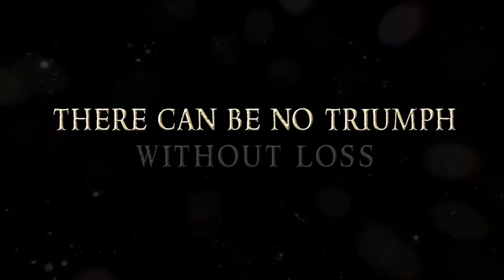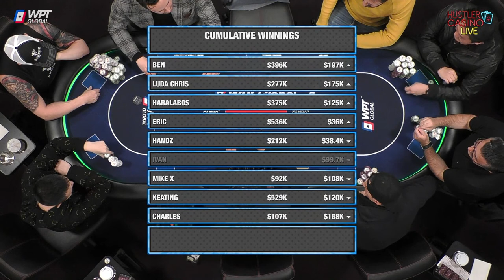Alan Keating & Eric Persson Play SUPER HIGH STAKES $200/400/800 w/ Luda Chris, Ben & Haralabos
0 - 100k = 💰
100k - 200k = 💰💰
200k - 300k  = 💰💰💰
300k+  = 💰💰💰💰

0:00 Countdown

36:15 Eric Persson Intro Interview

37:43 Player Introductions
39:57 Starting Chip Counts

1:14:47 Charles JT v Ben AA 💰💰
1:29:24 Charles AJ v Ben QQ 💰💰

1:33:09 Cumulative Winnings I 📊

2:48:05 Haralabos AK v Charles A9 💰

2:56:30 Alan Keating Arrives
3:00:28 Alan Keating Interview

3:01:21 Charles A3 v Ben T8 💰💰
3:05:20 Keating K9 v Luda Chris AJ 💰💰
3:09:48 Keating 32 v Luda Chris KQ 💰💰
3:17:03 Keating 99 v Luda Chris AQ 💰💰💰

3:21:49 Cumulative Winnings II 📊

3:22:11 Luda Chris AQ v Keating A7 💰💰
3:25:33 Ben 98 v Mike X AQ 💰💰💰
3:45:31 Haralabos ?? v Luda Chris A8 v Ben KQ 💰💰💰💰

3:51:43 Cumulative Winnings III 📊

4:03:58 Keating 84 v Ivan A9 💰💰
4:08:20 Ivan TT v Charles QQ 💰

4:21:45 Handz Arrives

4:27:25 Keating AT v Charles 96 💰💰💰

4:39:59 Cumulative Winnings IV 📊

4:40:30 Ben K9 v Haralabos 42 💰

4:53:44 Cumulative Winnings IV 📊

4:55:43 Charles 99 v Eric AK 💰💰💰

5:05:40 Handz adds $130,000

5:34:48 Eric TT v Mike X KT 💰💰💰 Magic Mike 🔮

5:43:12 Cumulative Winnings V 📊

5:47:02 Eric Persson adds $200,000

5:52:24 Luda Chris KK v Ben A9 💰💰💰💰

6:04:50 Cumulative Winnings VI 📊

6:05:34 Eric QJ v Keating 87 v Luda Chris KQ 💰💰💰 $12,800 Straddle
6:26:43 Handz KJ v Keating 85 💰💰💰
6:50:09 Mike X A6 v Luda Chris 77 💰
6:55:13 Keating AQ v Luda Chris AT 💰💰💰
7:11:35 Handz J4 v Keating KT 💰💰💰
7:15:53 Mike X 55 v Keating A5 💰💰💰💰
7:25:04 Haralabos AQ v Ben 65 💰💰💰
7:29:36 Eric A2 v Keating AJ 💰💰
7:33:30 Ben K9 v Haralbos 65 💰💰

7:40:25 Handz adds $200,000

7:40:53 Luda Chris 97 v Eric QJ 💰💰
7:58:07 Keating 43 v Ben QT 💰💰💰

8:01:57  Cumulative Winnings VII 📊

8:02:46 Haralabos KQ v Eric T7 v Keating 95 v Luda Chris KQ 💰💰💰💰
8:08:34 Ben 96 v Eric KK 💰💰💰💰

8:15:30 Handz adds $200,000

8:15:55 Handz AA v Eric KJ 💰💰

8:25:33 Cumulative Winnings VIII 📊

8:29:46 Luda Chris AK v Ben AK 💰💰💰💰
8:45:13 Charles QJ v Keating 82 💰💰💰
8:53:13 Ben 98 v Eric T4 💰💰
9:26:15 Eric 42 v Ben 99 💰💰
9:36:23 Charles T9 v Luda Chris AK 💰💰
9:46:05 Handz A7 v Keating K2 💰💰💰💰 $1.2 Million Pot!! Hand of the Night!!
1:00:15 Eric KQ v Handz AQ 💰💰💰💰

10:31:56  Final Statistics 📈
10:33:35 Ending Credits

Executive Producer: Nick Vertucci
Executive Producer: Ryan Feldman
Head of Video Production:  Kyle Ravreby
Associate Producer: Neve Levy
Audio Technician: Gerry Feldman
Graphics Technician: Mike Peluso
Video Production: Aatmaj Kapoor
Animation: Alejandro Indriago
Casino GM: Shaun Yaple
System Engineer: Brett Drolet
Production Coordination: Clint Santiago Dahl